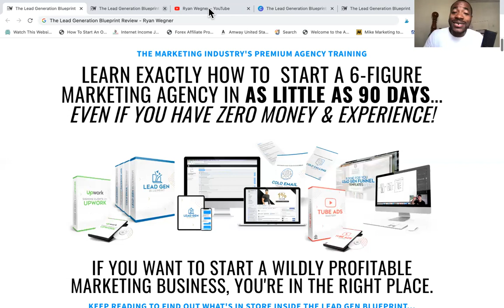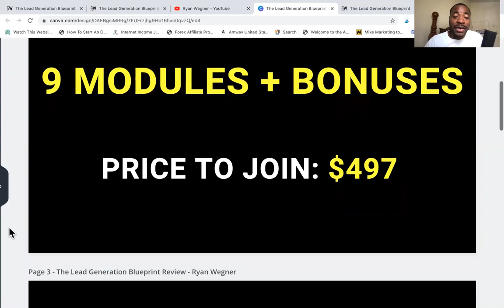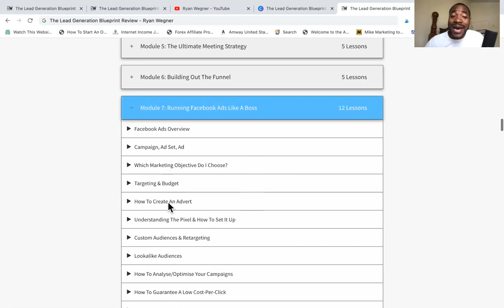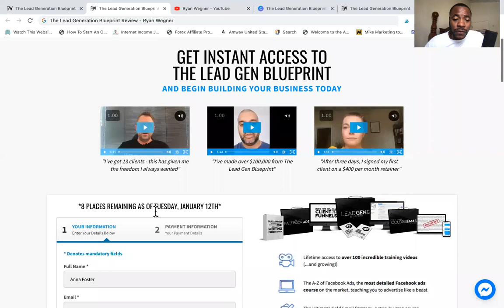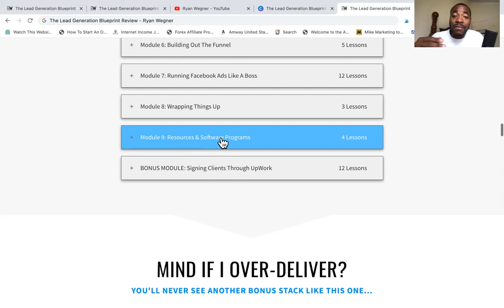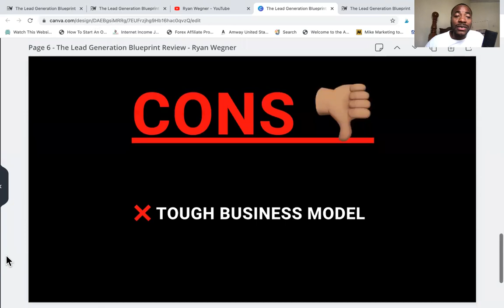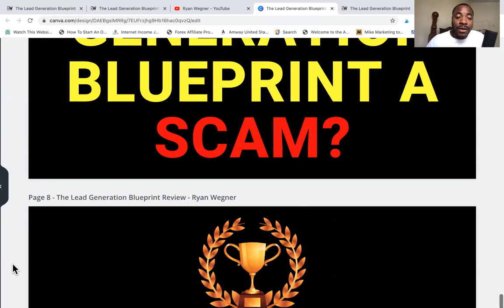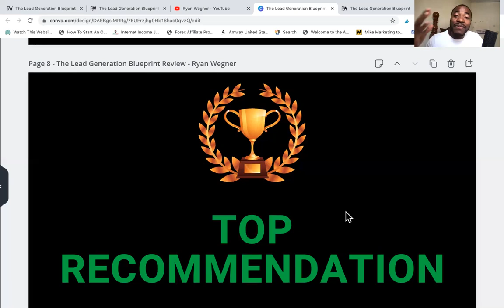Ryan Wegner, The Lead Generation Blueprint Review - Worth It?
The Lead Generation Blueprint Review?

ABOUT VIDEO: This Lead Generation Blueprint Video Review goes into what's included in the course, more about who Ryan Wegner is, the pros, the cons, refund policy, prices to expect with this business model, and also the top alternatives when it comes to building an online business.

The truth is that most courses and training online that promise great results are not so great, so watch this video and let me know what you think.

-Jason